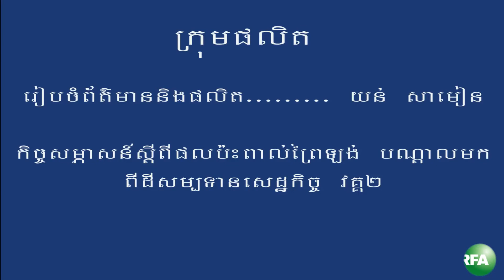120515 កិច្ចសម្ភាសស្តីពីផលប៉ះពាល់ព្រៃឡង់ ភាគ ២